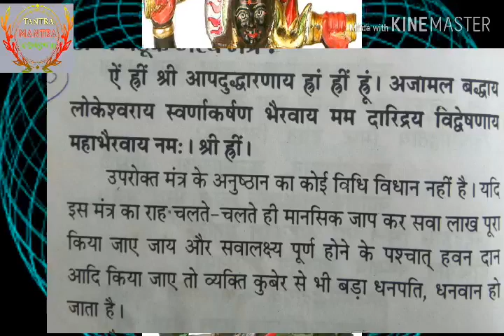बटुक भैरव स्वर्ण आकर्षण मंत्र साधना दरिद्रता को सौ कोस दूर भगाने वाला।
es video me daridrata nasak batuk bhairav swarna aakarsan mantra ke baare me btaya gya hai,esko chalte phirte bhi siddh kiya ja sakta hai.